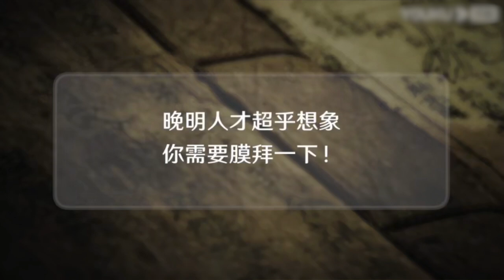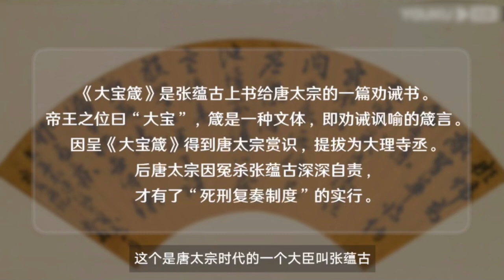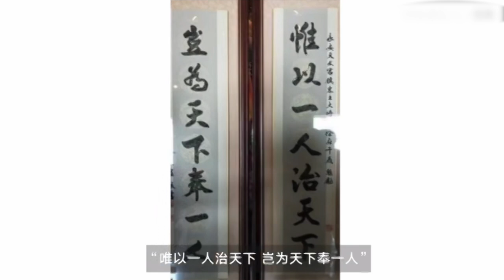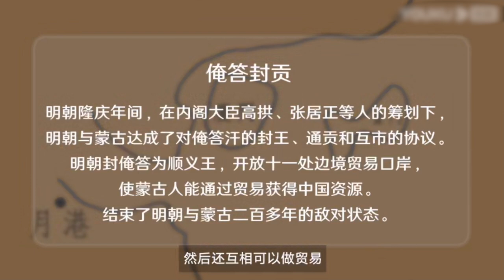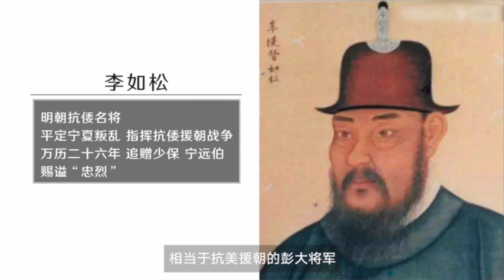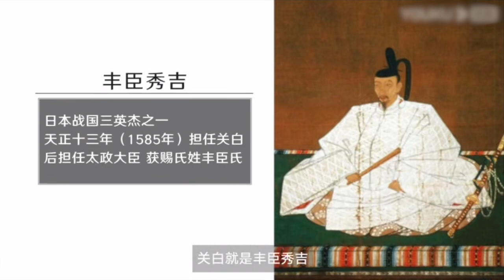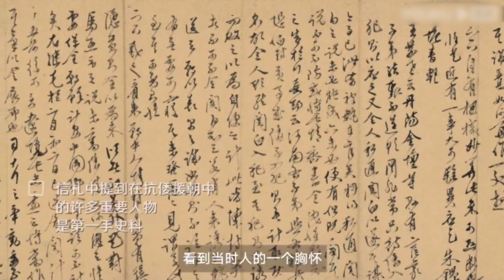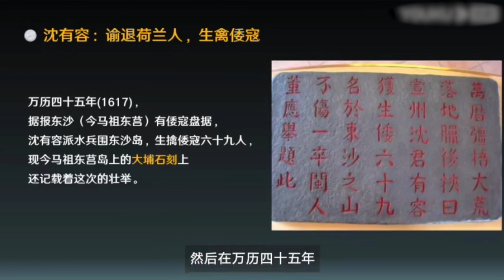書畫中的晚明（8）：晚明的名臣和名相們！——書畫收藏大家何國慶先生開講，帶你進入晚明群賢的精神世界。古董